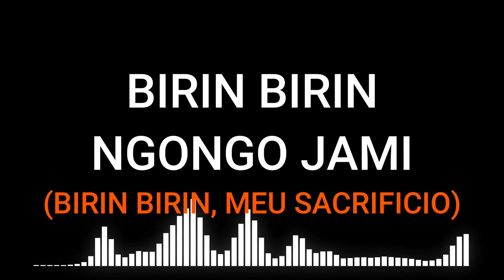Ruy Mingas - Birin birin (Legenda e Tradução)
Título: Birin Birin
Autor: Ruy MIngas

Tradução: Miguel Paulo Cassoma